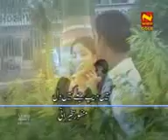Manzoor Sakhirani Urdu Album Kaheen deep jale kaheen dil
Follow on Snack ID : HanifAbbasi549 Kaheen deep jale kaheen dil Manzoor Sakhirani Urdu Song (Muhammad Hanif Abbasi 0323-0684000)